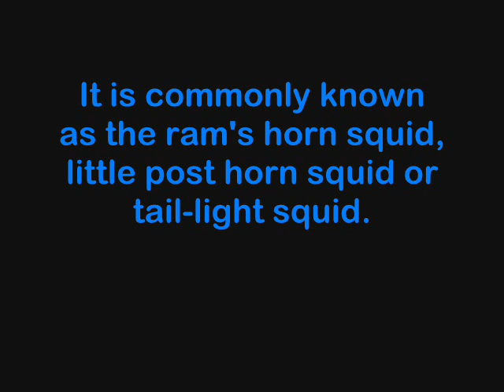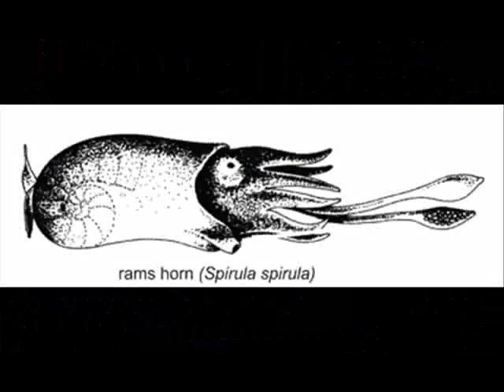The Spirula Spirula Squid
This is a deep sea squid.